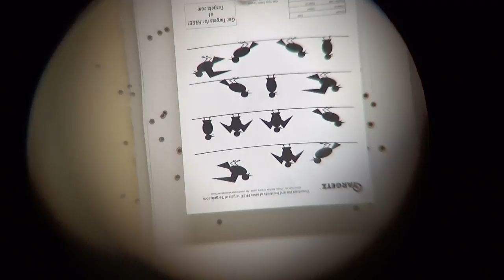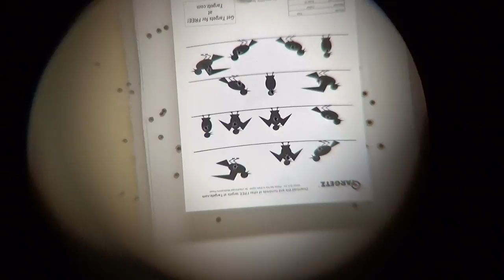shooting birds with rifle